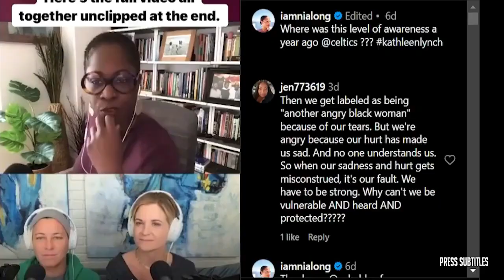UNDISPUTED | Skip Bayless & Michael Irvin HEATED DEBATE What is the BEST Super Bowl Team ever?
UNDISPUTED | Skip Bayless & Michael Irvin HEATED DEBATE What is the BEST Super Bowl Team ever? of various clips set to music. The essence of the video is captured through subtitles, highlighting emotional moments. 🔥🏀🎬